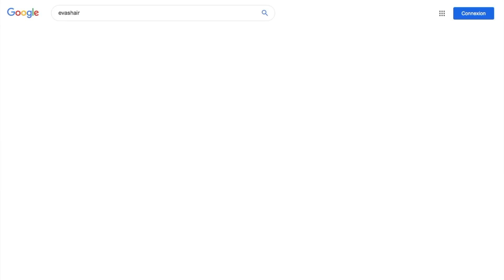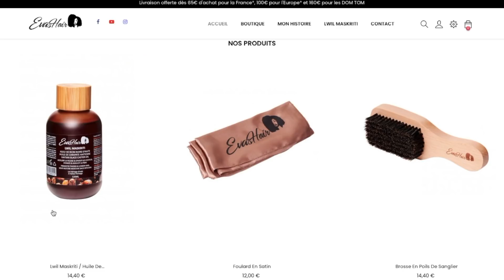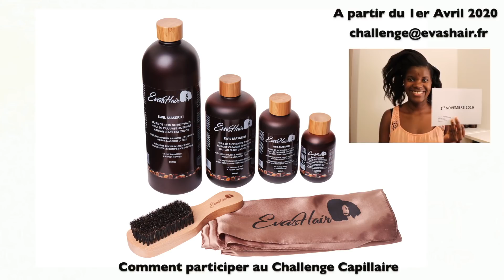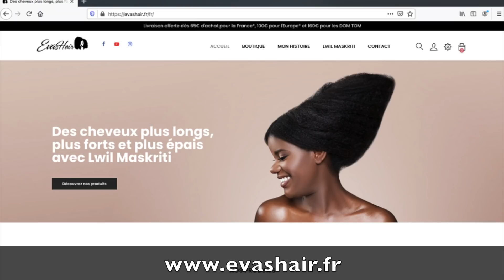CHEVEUX LONGS, FORTS et EPAIS Mode d'emploi - Annonce Challenge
NOS POINTS DE VENTE
En Martinique:
NABAO - LE ROBERT
20 Lot. des eaux vives
97231 LE ROBERT

NABAO - DUCOS
8 pl. Assellin de Beauville
97224 DUCOS

NABAO - FORT DE FRANCE
116 Bld De La Pointes Des Négres
97200 Fort-de-France

En Guyane:
BIO ESSENCIALLE
dans la Galerie Commerciale de
FAMILY PLAZA 97351 MATOURY GUYANE
En face des boutiques "Petit Bateau" et "Bello Passo"
Horaires du lundi au vendredi 9h30 - 19h30 et le samedi 9h - 19h30